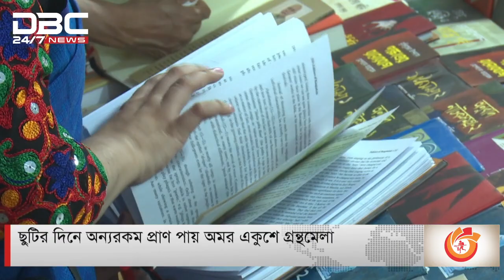ছুটির দিনে অন্যরকম প্রাণ পায় অমর একুশে গ্রন্থমেলা